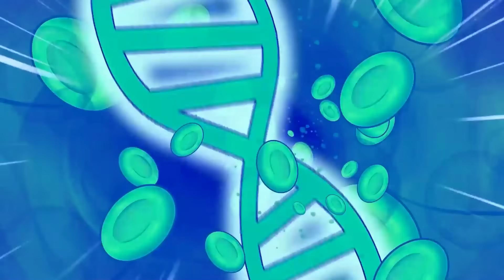GARTEN of BANBAN Become RAINBOW FRIENDS?! GARTEN of BANBAN 4 Animation